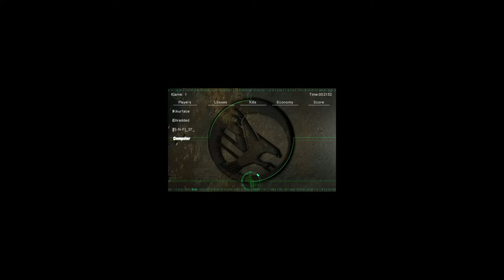WeaponX TL and kikurface BL vs Honda BR and troper TR